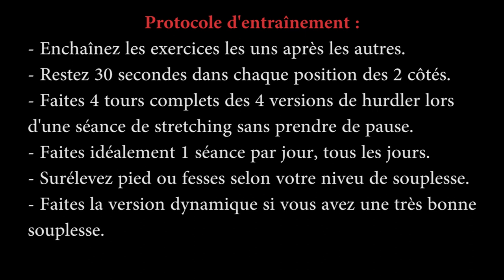Stretching - Hurdler (Sauteur de Haie)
Le but du hurdler ou position du sauteur de haie est d'améliorer la souplesse des ischio-jambiers, quadriceps, adducteurs et hanches (en rotation interne pour celles-ci).